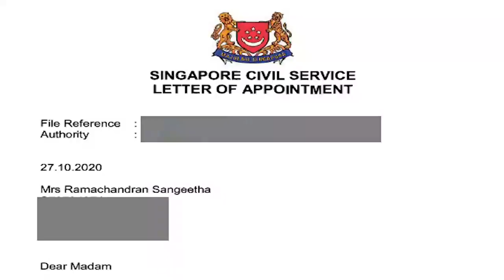RPT Disciple’s Career Experience - Mdm. Sangeetha from Singapore